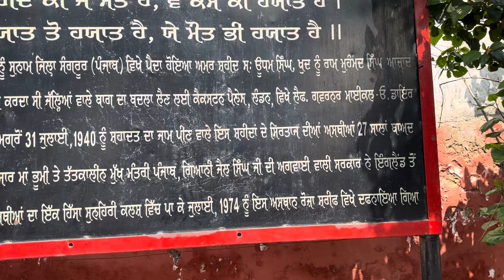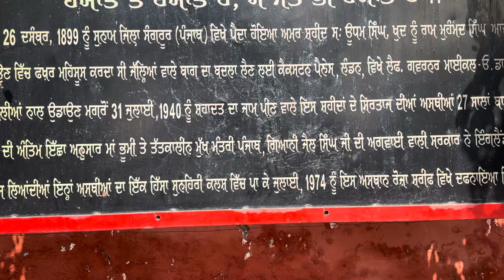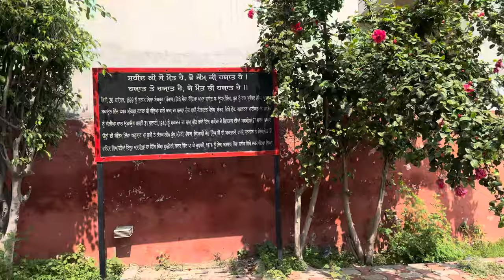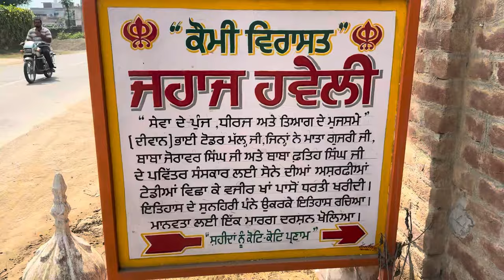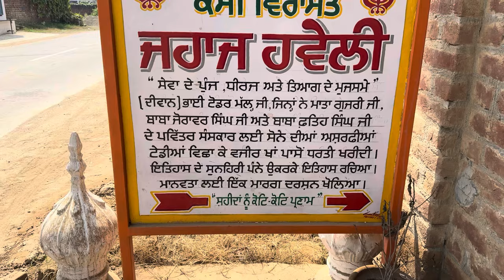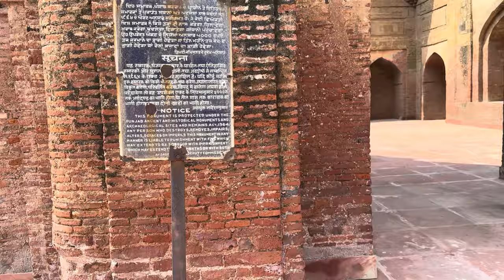My 2nd vlog viral | ਸ ਉਧਮ ਸਿੰਘ ਦਾ ਏ ਥਾ ਨਾਲ ਕੀ ਸਬੰਧ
My first vlog viral | ਸ ਉਧਮ ਸਿੰਘ ਦਾ ਏ ਥਾ ਨਾਲ ਕੀ ਸਬੰਧ | ​⁠@PUNJABITRAVELCOUPLE